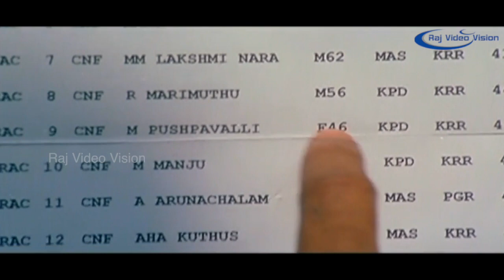சிம்புவை தெறிக்கவிட்ட குறளரசன் | EverGreen Comedy From Alai